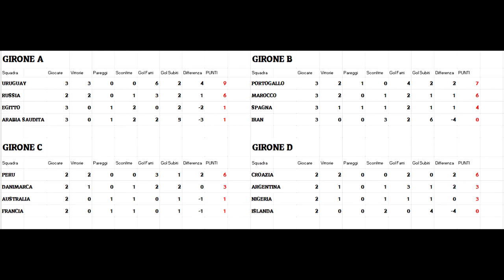Mondiale simulato FIFA 18 - Highlights turno #12